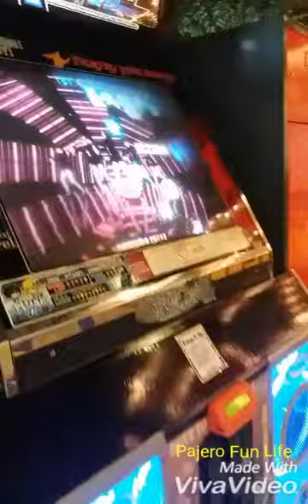Medan Mall K-POP Dance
Dance with brother n sister